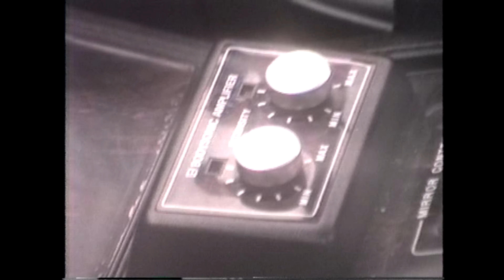1989, Halifax Nissan, Kempt Rd. Checking out a 1984 Nissan 300ZX Turbo 50th Anniversary Edition